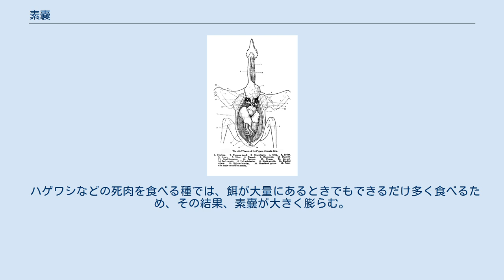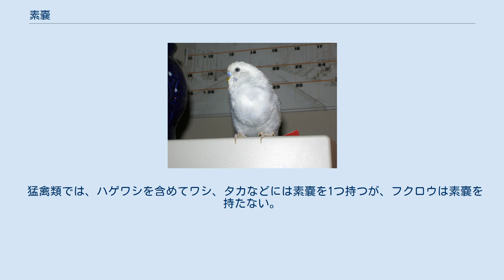素嚢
食べた餌で素嚢が膨らんでいることが、外見からも分かるセキセイインコのオス 親鳥から素嚢乳を与えられているフラミンゴの若鳥（スイスのバーゼル動物園） 鳥類の消化器官。
素嚢は4番で示されており、消化管の入り口付近にあたる。
 素嚢（そのう）は消化管の一部分で、膨らんだ形状をしているうえに管壁が厚くなっており、消化に先立って食べたものを一時的に貯蔵しておくための器官である。
嗉嚢とも表記する。
 カタツムリなどの腹足綱、ミミズ、ヒル、昆虫、鳥類など多くの動物に見られるほか、恐竜にもあったと考えられている。
 ハチの仲間では、花で吸った蜜を一時的に体内に蓄えておき、巣まで運ぶ。
スズメバチでは、餌を素嚢に蓄えておき、吐き戻しによって幼虫に与える。
アリも同様であるが、素嚢を発達させて食料の貯蔵庫としての機能を果たす個体があるなど、個体毎の機能分化が見られる種もある（オオズアリを参照）。
 鳥類では、消化管の食道か咽喉の近くで管壁が筋肉質になり、膨らんだ形状になっている部分（嚢）がある鳥類のすべてが砂嚢を持つ一方、素嚢についてはこれを持たない種もある。
 ハト目では、素嚢で素嚢乳が作られる。
これは孵化したばかりの雛に与えられる。
また、食べた餌をしばらく素嚢に保持することで、水分により食べたものを柔らかくし、それを吐き戻して雛に与える。
 ハゲワシなどの死肉を食べる種では、餌が大量にあるときでもできるだけ多く食べるため、その結果、素嚢が大きく膨らむ。
その後、睡眠するか動かずにいることで、消化を妨げないようにする。
 猛禽類では、ハゲワシを含めてワシ、タカなどには素嚢を1つ持つが、フクロウは素嚢を持たない。
 家禽では、ニワトリにはあるが、ガチョウにはない。